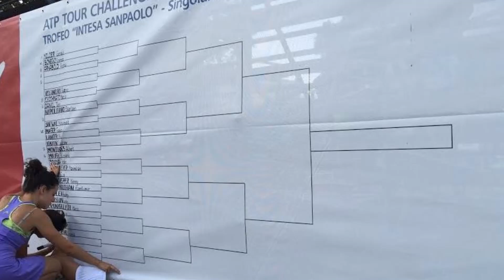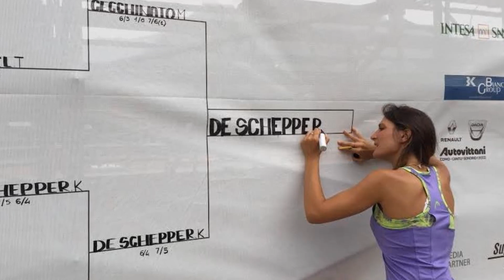ATP CHALLENGER - COMO 2016 - PHOTOSTORY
Le foto dell'11esima edizione del torneo Challenger Atp "Città di Como", che ha visto il successo di Kenny De Schepper in singolare del doppio Martin-Jebavy.